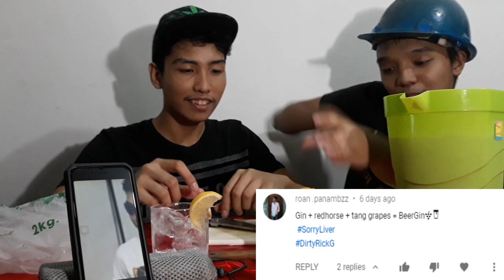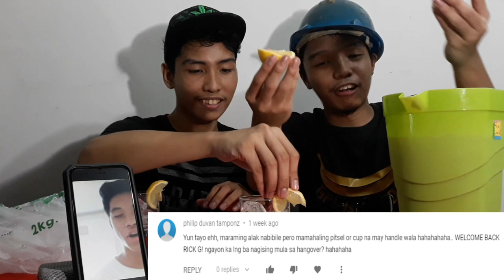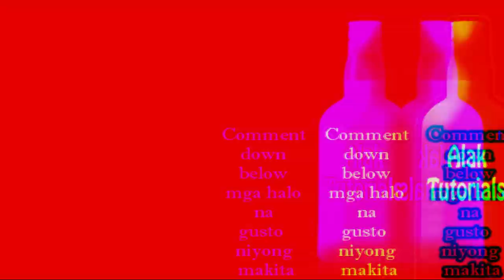POKE (THE BAR PINK MIX) Lemon Flavor??? Pinoy Cocktail | Alak Tutorials 127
Ingredients
The Bar Pink
Nestea Lemon
Coke
Pure Lemon

Gplanaboyz
Kisay
Red horse
San Miguel Gin
Ginebra
Pinoy Gin
Pinoy Gin mix
Pinoy cocktails
pinoy cocktail
PINOY cocktails
how to
Alak
Alak Tutorials
Kisay Gin mix
Shembot sa pinas
pinoy cocktails
GIN GALAXY
Red Horse
10 Simple Cocktails!
10 Easy Cocktails To Make At Home
10 EASY COCKTAILS IN 10 MINUTES
Pinoy Cocktails For Your Barkada's Next Get-Together
Cheap pinoy cocktails and how to make them
Pinoy Cocktails You Can Make For Your Christmas Parties
TOP 3 CHEAP Mixed Drinks and How To Make Them!
Pink Gin Cocktails / Tower Cocktails / 3 Easy to Mix Gin Cocktails
How to Make a Filipino Cocktail - Filipino Series Ep. 1
5 Super Easy Mixes by Tanduay
Pinoy Drinks 2x2
DIY FILIPINO COCKTAIL MIX REVIEW!!!
PHILIPPINE CHEAP MIX DRINKS I ALCOHOL TASTE TEST WITH JOVIT I OHMENG PUYOY